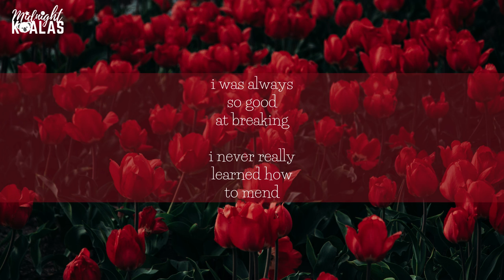Golden - Outwild x She Is Jules | No copyright Music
Photo by Midnight Koalas
Quote by beneathunspokenwords